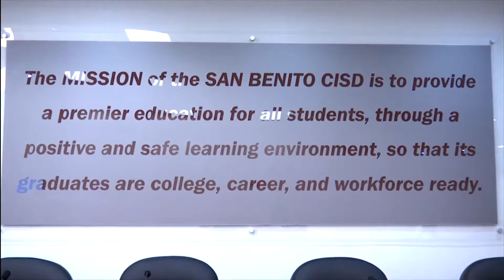Board Matters - February 2018